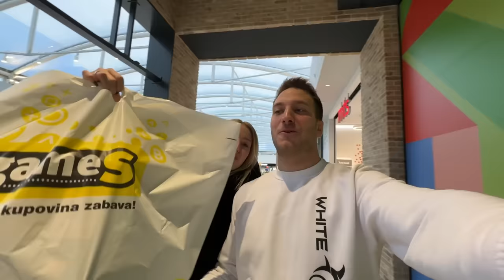OTVARAMO HARRY POTTER ADVENT KALENDAR *VLOGMAS 8/31*